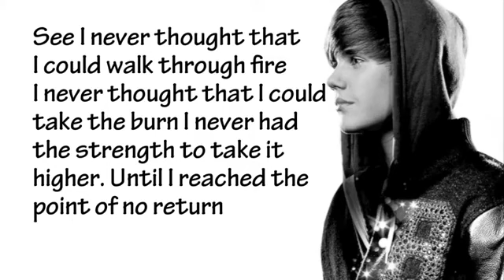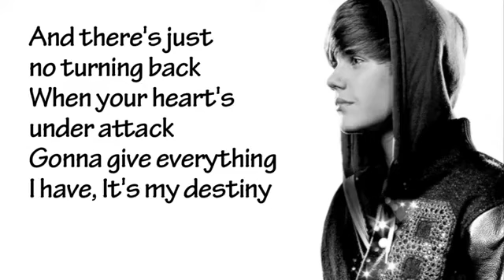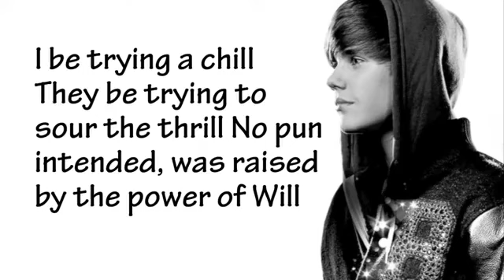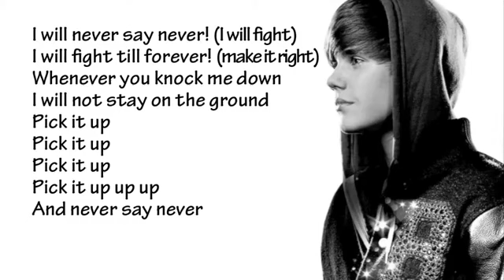Never say never🎤justin🎤🎧